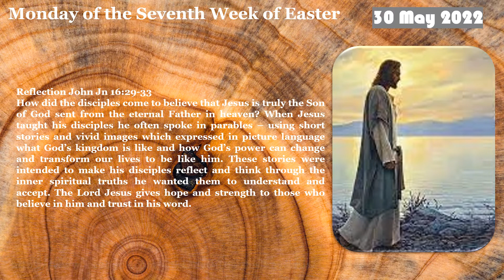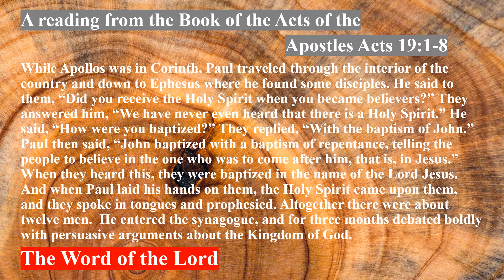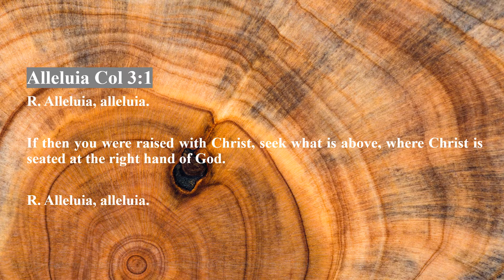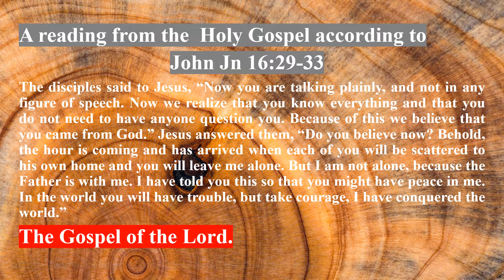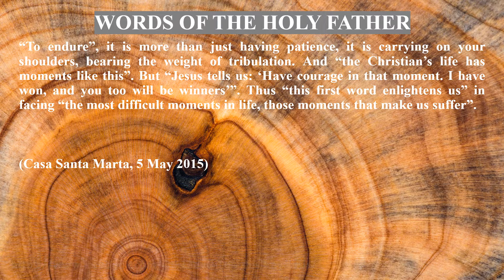Monday of the Seventh Week of Easter 30 May 2022 Reading & The Holy Gospel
Monday of the Seventh Week of Easter
 30 May 2022